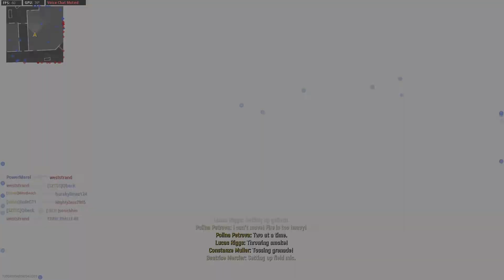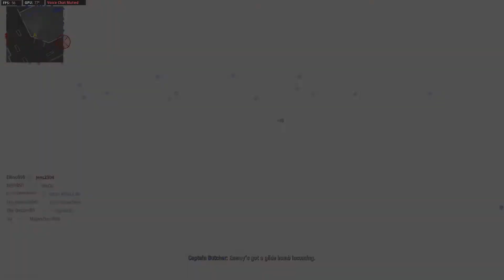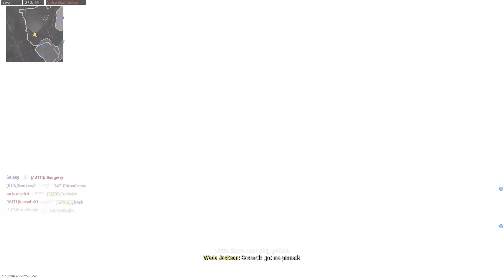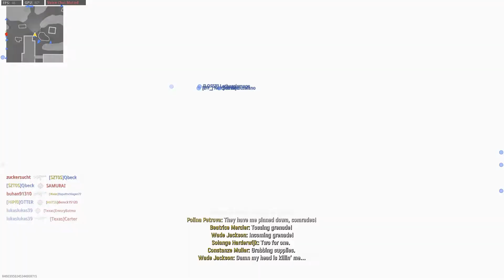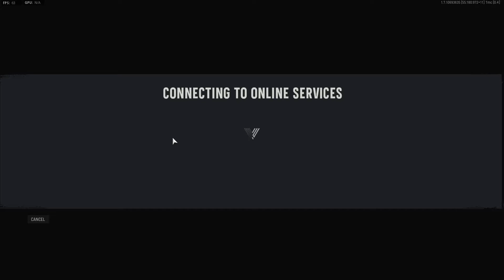Call of Duty Vanguard - G-43 (Team Deathmatch) #2 - Preseason // i5-3570k & 780 GTX